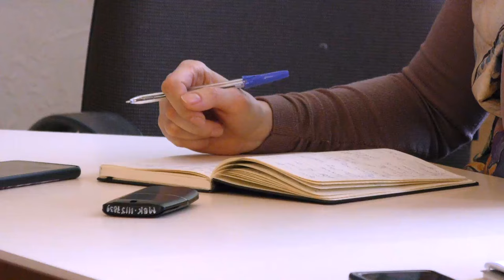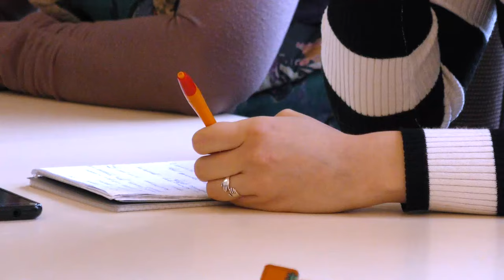Начальник Сумської міської військової адміністрації затвердив бюджет громади на 2024-й рік